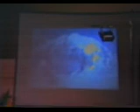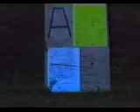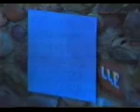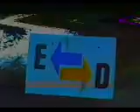video 8 nº 21 acte homenatge